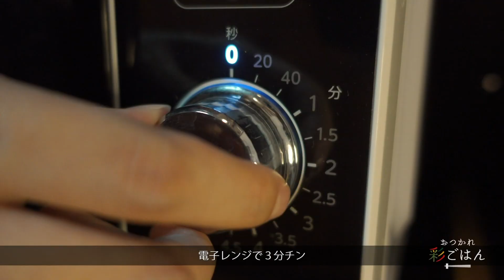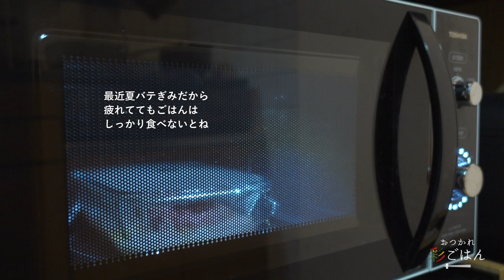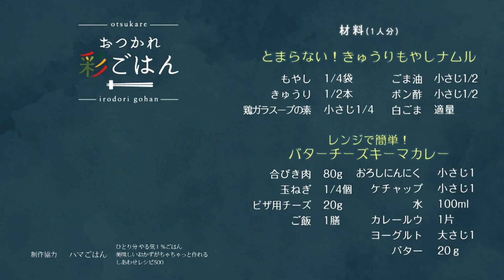【簡単レシピ】おつかれ彩ごはん#4『とまらない！きゅうりもやしナムル・レンジで簡単！バターチーズキーマカレー』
①とまらない！きゅうりもやしナムル
　もやし　1/4袋
　きゅうり1/2本
　ポン酢　小さじ1/2

②レンジで簡単！バターチーズキーマカレー
　合びき肉　80ｇ
　ご飯　1膳
　水　100ml
　カレールウ　1片
　ヨーグルト　大さじ1
　バター　20ｇ

【目次】
00:22　とまらない！きゅうりもやしナムル
02:51　レンジで簡単！バターチーズキーマカレー
06:16　いただきます
06:48　材料詳細

【制作協力】
ハマごはん
ひとり分やる気1％ごはん
美味しいおかずがちゃちゃっと作れるしあわせレシピ500
※VTR内で書籍のレシピと調理工程・材料分量など一部異なる部分あり

【ハマごはんSNS】
X（旧:Twitter）・Instagram・TikTok　@hamagohan_r
YouTube　ハマごはん【お手軽レシピ】